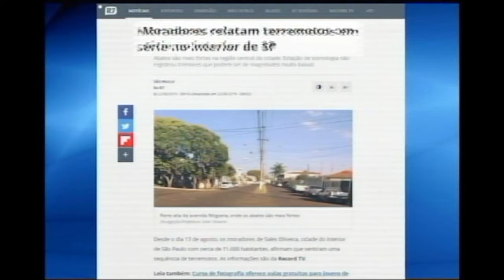Moradores relatam terremotos em série no interior de São Paulo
Na pequena Salles de Oliveira, cidade com cerca de 11 mil habitantes, no coração do estado de são paulo, os moradores afirmam que sentem tremores desde o último dia 13. Segundo a população, foram cinco abalos em apenas uma semana.